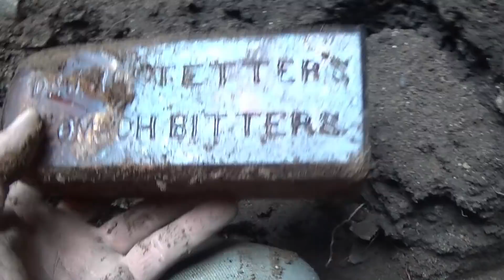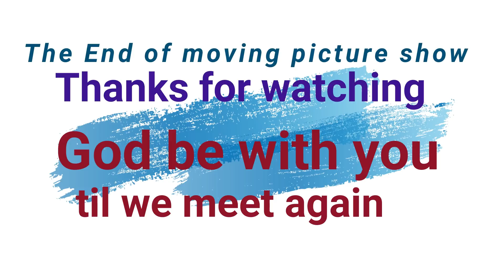More Privy Digging Adventures With Paul & Dave (Part 2)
Join us as we dig a couple loaded privy pits on a nice October afternoon.